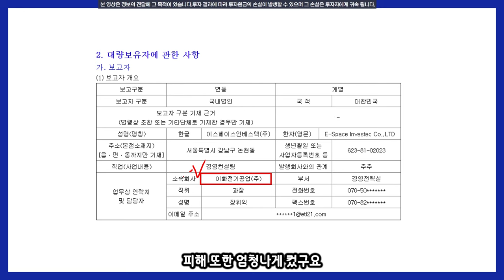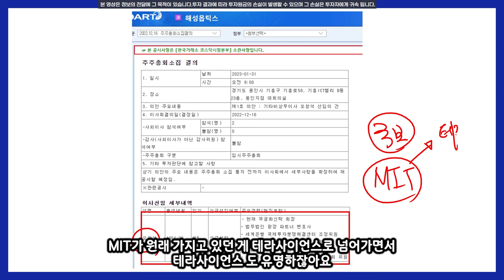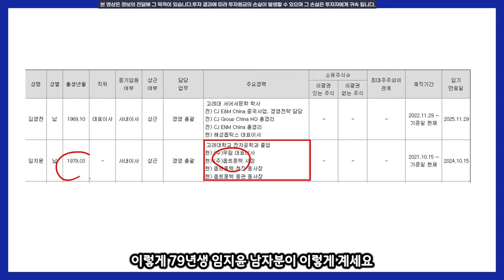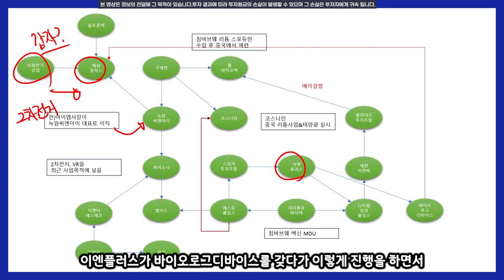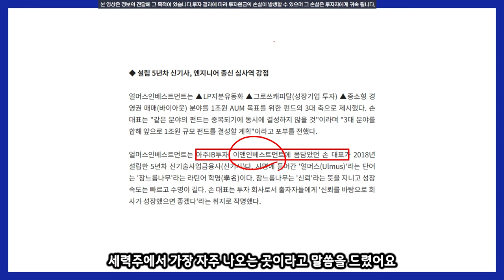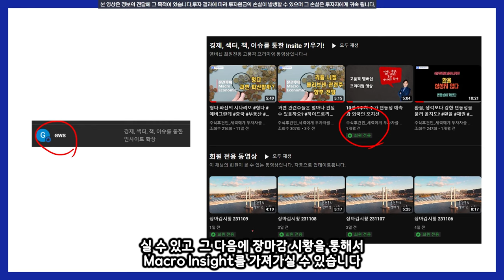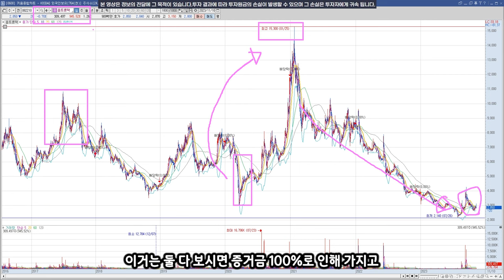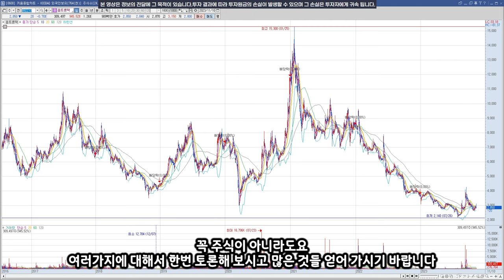[추적v.195] 해성옵틱스, 옵트론텍 무언가 움직인다!